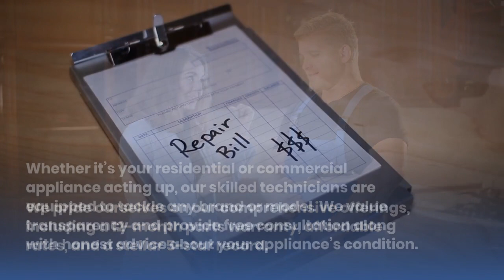Appliance Repairs Plenty 3090 | All Brands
Are you seeking dependable appliance repair services in Plenty, VIC? Look no further than Nationwide Appliance Repairs.

We pride ourselves on our comprehensive offerings, including a 12-month parts warranty, affordable rates, and a stellar 5-star record.

Whether it’s your residential or commercial appliance acting up, our skilled technicians are equipped to tackle any brand or model. We value transparency and provide free consultation along with honest advice about your appliance’s condition.

What sets us apart is our commitment to same-day repairs, ensuring your appliances are back in action promptly.

Plus, we offer a 3-month labor warranty for added peace of mind. Contact Nationwide Appliance Repairs today, and experience the top-tier service that has made us a trusted name in Plenty, VIC.

NAME: Nationwide Appliance Repairs Thomastown
ADDRESS: Thomastown, North Melbourne, VIC Australia